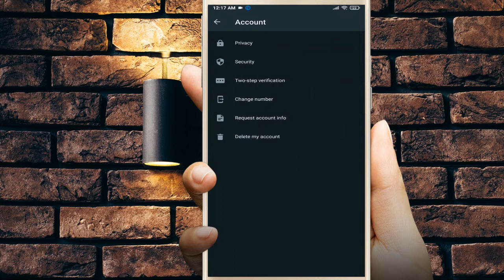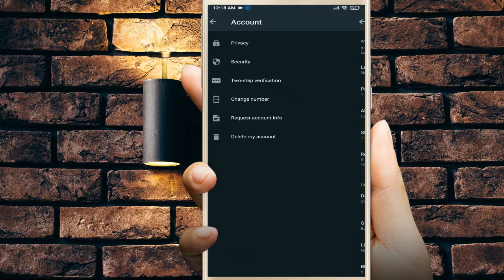whatsapp new update | whatsapp new update 2022 || whatsapp amazing tricks 2022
Your question:-

whatsapp amazing setting

whatsapp amazing tricks 2022

whatsapp new reaction update

new whatsapp tricks 2022 tamil

new whatsapp tricks 2022 malayalam

new whatsapp tricks malayalam

new whatsapp tricks 2021 tamil

new whatsapp tricks in kannada

SHUBHAM RATHORE
Form - Korba CG(India)